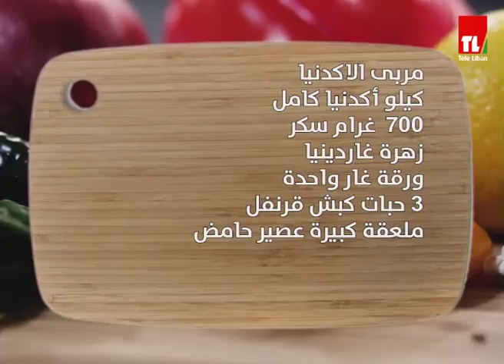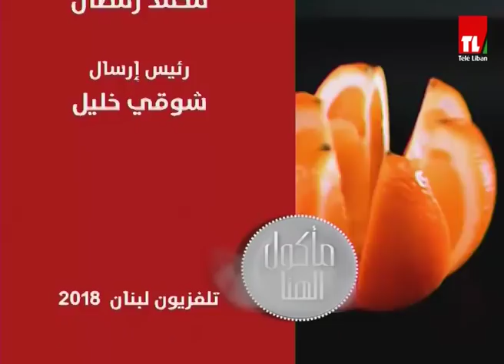Chef Antoine - الشيف انطوان - مربى الفريز